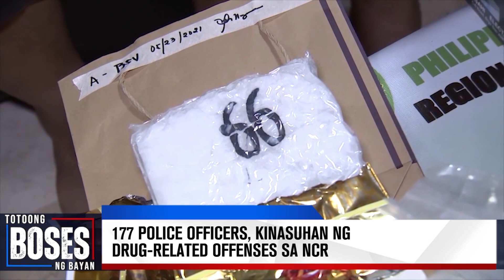177 police officers, kinasuhan ng drug-related offenses sa NCR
177 pulis sa Metro Manila, kinasuhan ng drug-related offenses.
Samantala, laban ng gobyerno kontra iligal na droga sa grassroots level, malaki ang naging progreso ayon kay pangulong Bongbong Marcos.